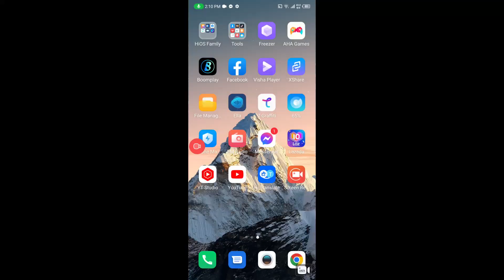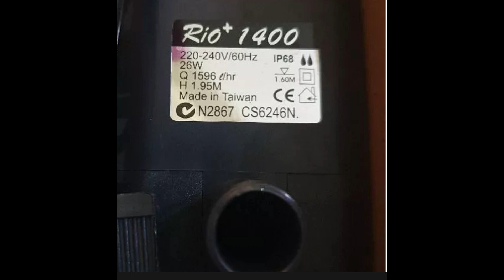MANY FISH KEEPER DON'T KNOW the right aquarium pump specs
right aquatic pump frequency for your country like submersible pump, air pump and air compressor for your aquarium and submersible pump specs.